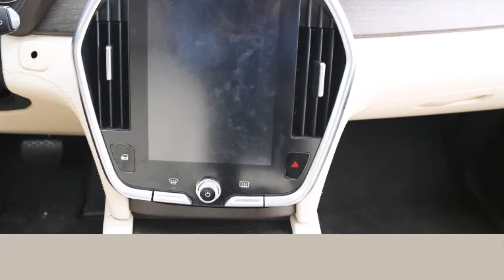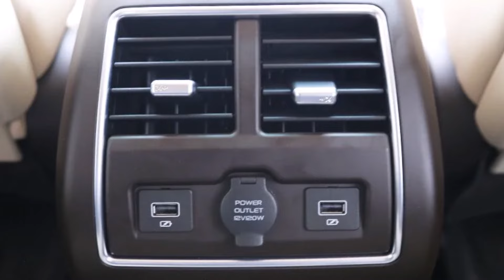"Bất ngờ" với chiếc SUV 7 chổ cỡ D có giá 600 triệu rẻ hơn cả Honda HR-V giá bán "thơm nhất" VN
Mới đây. trong một hội nhóm người dùng xe VinFast tại Việt Nam, một chủ sở hữu xe đã rao bán một chiếc Lux SA2.0 với mức giá chỉ hơn 600 triệu đồng, thấp hơn Honda HR-V (SUV cỡ B bán chạy nhất tháng 1/2024) có giá từ 699 triệu đồng và ngang bằng với những KIA Seltos hay Hyundai Creta.